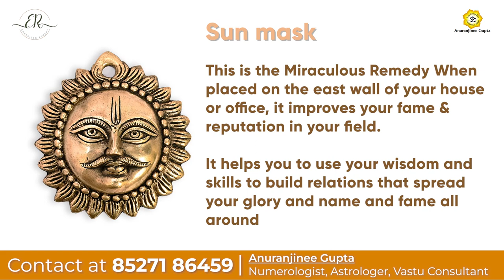Revealing The Success Secret for People Born on a 1,10,19,28 ...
In this video, I'm revealing the success secret for people born on 1,10,19,28. By following this secret, you can achieve anything you want in life!

Are you wondering what your number is and what it means for your future? In this video, I'm revealing the success secret for people born on 1,10,19,28. By following this secret, you can achieve anything you want in life!

Whether you're looking to find your dream job, find your perfect partner, or achieve financial stability, this secret will help you achieve your goals. By following this secret, you can start living the life you've always wanted!
In this video, I'm going to share with you 5 life-changing habits that you can use to transform the lives of Moolank 1 people born on 1, 10, 19 and 28th dates.

Whether you're looking to improve your health, create wealth, or find love, these habits can help you achieve your goals!

If you want to change your life for the better, then you need to start by using these 5 life-changing habits! Watch the video and find out how you can start using them right now!
Moolank 1 ke liye remedies m bataye gaye products:

► If you need help to transform your life surpass, check out my

 to learn more transforming skills.